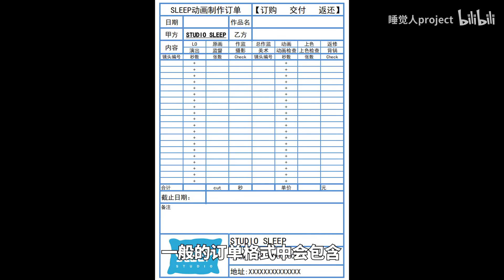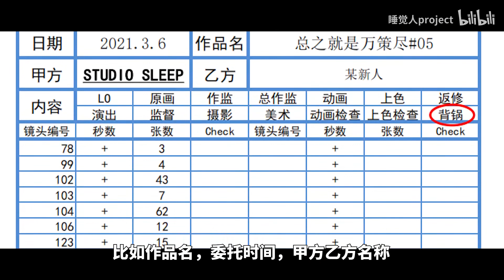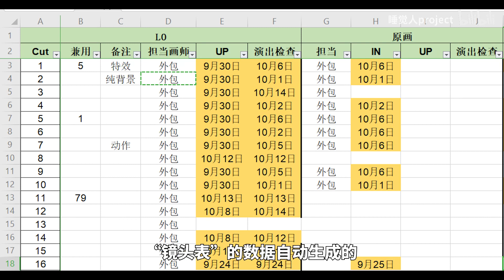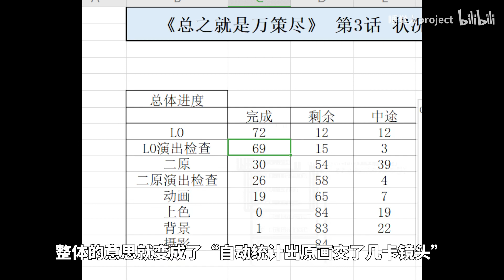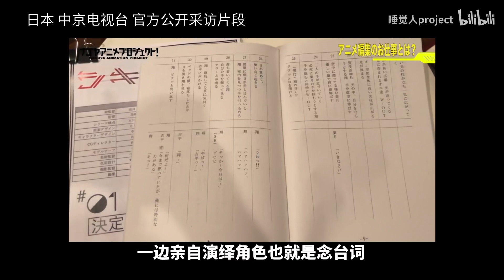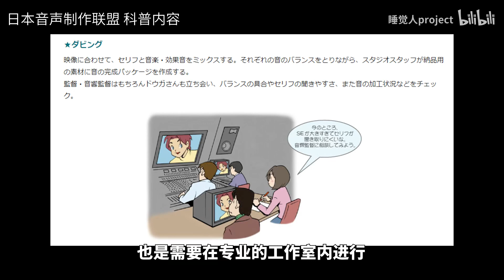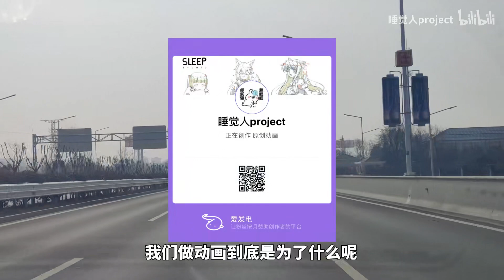如何管理极度混乱的动画制作现场【以动画为业04】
啊……终于在工作出差前赶出来了……因为很多内容都不好找素材，所以观感上比较拉跨，还请各位理解了w(ﾟДﾟ)w,